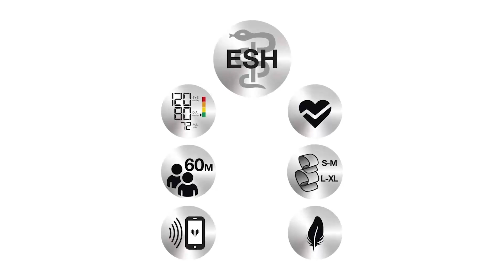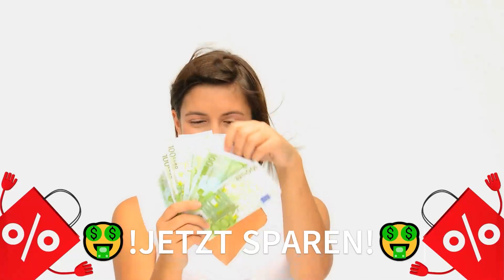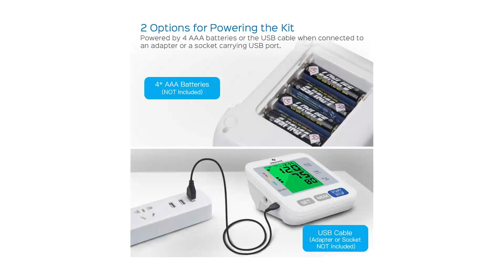Blutdruckmessgerät Test | Beste 3 Modelle ✓ Kaufentscheidung ✓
🔥TOP 3 Blutdruckmessgerät Test – Überprüfe jetzte den Preis:‍🔥

In diesem Video geht es um die besten 3 Blutdruckmessgeräte.

Integriert mit einem Chip und von über 2000 Testern getestet, erfasst dieses Blutdruckmessgerät den Blutdruck mit überlegener Genauigkeit. Das verstellbare Armband verfügt über eine automatische Arm-Erkennungstechnologie, die Sie mit Indikatoren warnt, wenn es falsch verwendet wird, um genaue Ergebnisse bei jeder Messung zu gewährleisten. Der vollautomatische Blutdruckmonitor beginnt mit einem einfachen Knopfdruck sowohl den Blutdruck als auch die Herzfrequenz zu erfassen. Über ein großes umgekehrtes beleuchtetes Display zeigt dieser Blutdruckmonitor die Messwerte deutlich an. Wir schätzen Ihre Gesundheit und jedes Produkt, das wir Ihnen zusenden, hat strenge Qualitätskontrollverfahren durchlaufen. Seien Sie versichert bezüglich des Blutdruck- und Herzfrequenzmonitors, und falls Sie Fragen haben, kontaktieren Sie uns - unser Support-Team steht Ihnen jederzeit zur Verfügung.

Das leicht lesbare 4,8-Zoll-Display bietet eine perfekte digitale Anzeige. Der große Bildschirm und die Hintergrundbeleuchtung sind klar und auch nachts leicht zu lesen, was ihn besonders für ältere Menschen sehr bequem macht. Die automatische Erkennung von Arrhythmien warnt Sie vor eventuellen Herzrhythmusstörungen, und eine farbcodierte Skala hilft Ihnen bei der Klassifizierung der Blutdruckwerte. Das obere Blutdruckmessgerät für den Oberarm mit interner Speicherung für bis zu 200 Messungen für 2 Benutzer. Dies ist ein vollautomatisches Blutdruck- und Pulsmessgerät für den Oberarm, professioneller Blutdruckmesser mit Manschette für Oberarmumfang von 22 cm bis 42 cm. Legen Sie einfach das tragbare Blutdruckmessgerät von LIORQUE an, heben Sie das Handgelenk auf Herzlevel und erhalten Sie in wenigen Sekunden eine genaue Messung.

Der Blutdruckmonitor mit personalisierten LED-Bildschirmen bietet eine außergewöhnliche visuelle Erfahrung, sodass die Messwerte klarer sind und Benutzer die Ergebnisse schneller anzeigen können. Die Arm-Blutdruckmessmaschine unterstützt 2 Benutzer mit eigenen Aufzeichnungen von bis zu 120 Messungen. Dies hilft Benutzern, ihre Gesundheit, den Blutdruck und die Herzfrequenz leicht gemäß bestimmtem Datum und Uhrzeit zu überwachen. Ausgestattet mit dem neuesten Chip und einem wissenschaftlichen Messverfahren überwacht dieser Monitor präzise den Blutdruck und die Herzfrequenzmesswerte. Der Monitor schaltet sich ein, wenn er einen unregelmäßigen Herzschlag erkennt. Hergestellt aus hochwertigem Material, hat die Manschette eine Größe von 22-40 cm und passt sich verschiedenen Durchmessern des Oberarms an.